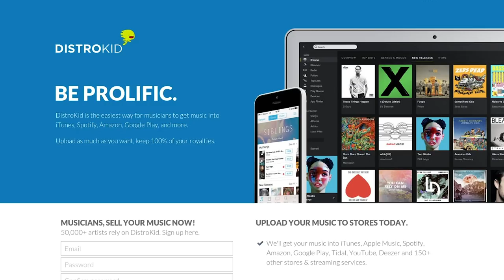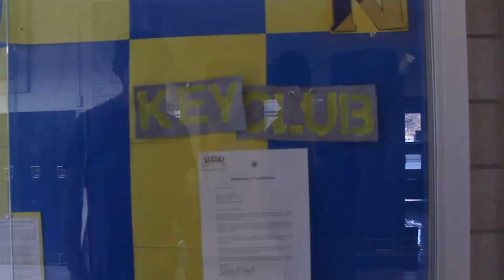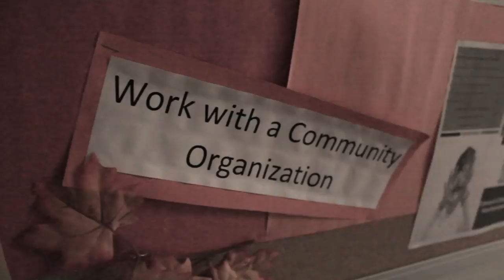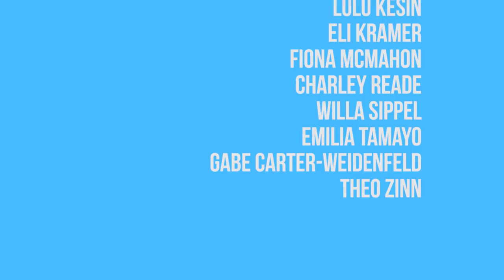The Transcript | Season 5, Episode 14 | December 14th, 2018